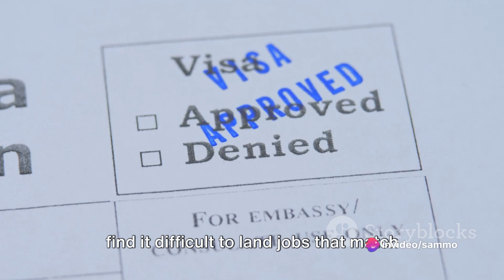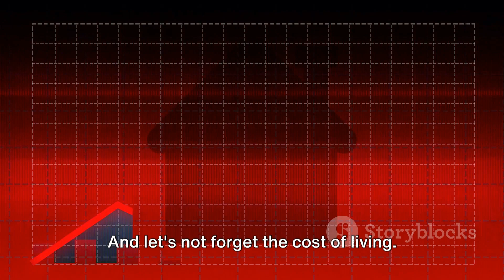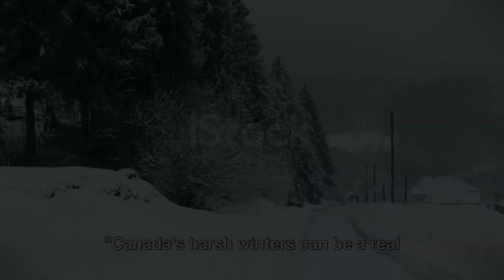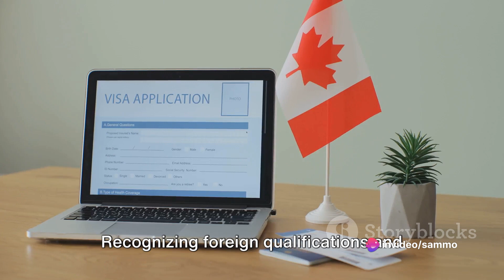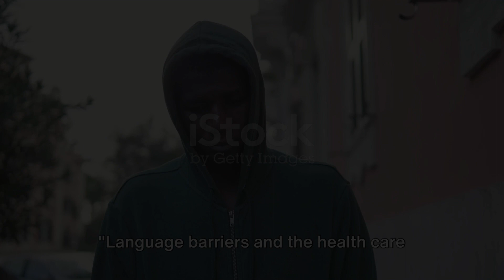WHY ARE IMMIGRANTS LEAVING CANADA? (2024)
🍁 Explore the top 10 reasons why immigrants are leaving Canada in this revealing video analysis. 🌎 From economic challenges to social issues, we break down the factors driving this migration trend. 💼 Gain valuable insights into employment opportunities, housing affordability, healthcare access, and cultural integration struggles faced by immigrants. 📉 Join us as we examine the implications for Canada's immigration policies and multicultural identity. 🇨🇦 Whether you're an immigrant considering your options or simply interested in the topic, this video offers a comprehensive exploration of the emigration phenomenon.